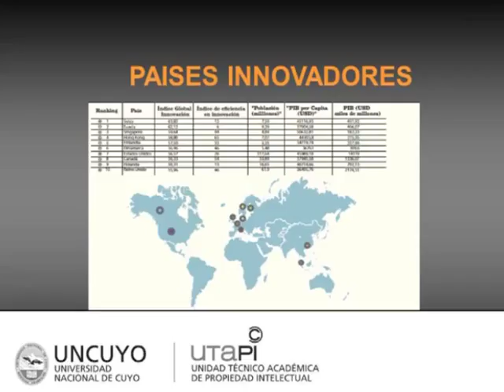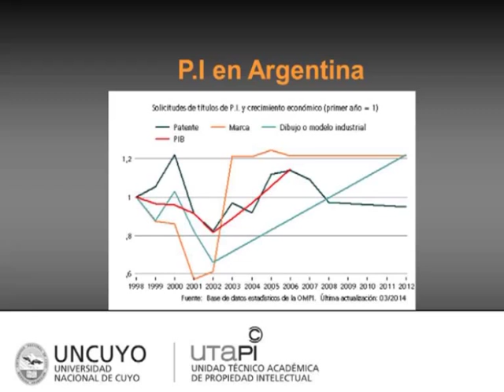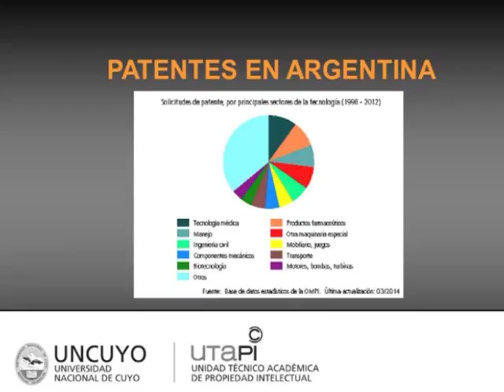La problemática interdisciplinaria de la propiedad intelectual: el enfoque económico industrial.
En el marco de las II Jornadas Universitarias "Ciencia, Tecnología y Propiedad Intelectual" organizadas por la Universidad Nacional de Cuyo, Unidad Técnico Académica de Propiedad Intelectual y desarrolladas el día 25 de Abril de 2014 en el Cilindro Central “Mercedes Sosa” CICUNC, se presenta dentro del PANEL “La problemática interdisciplinaria de la Propiedad Intelectual” al Mgter. Enrique Esley Miembro del equipo técnico de la UTAPI, para compartir el enfoque económico-industrial y cómo impacta en la innovación de nuevos productos y la generación de nuevas empresas.